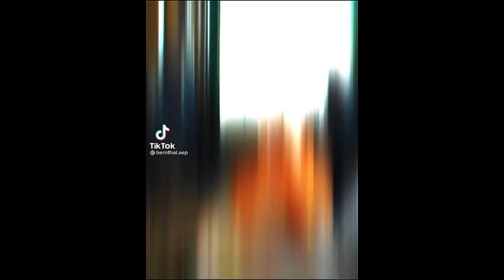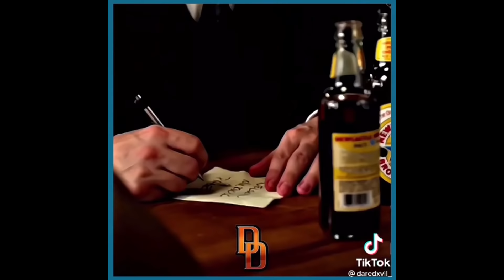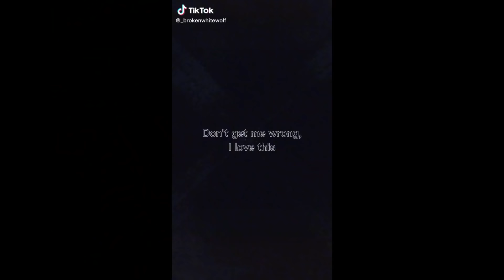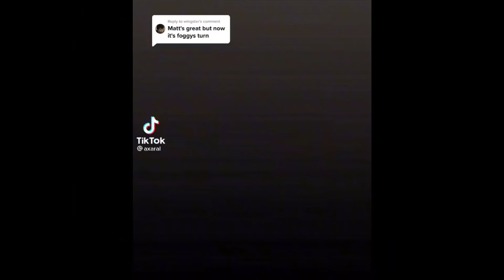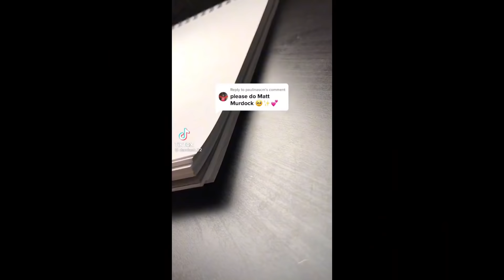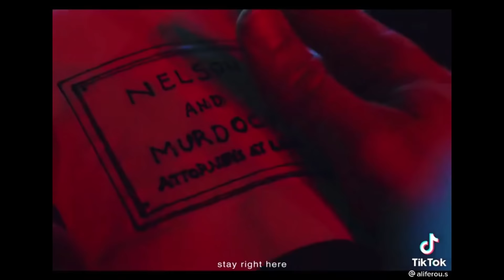the og marvel shows tik toks (daredevil, punisher, jessica jones, defenders)